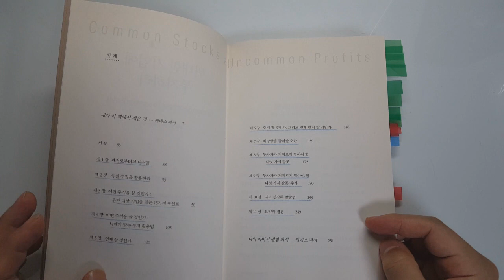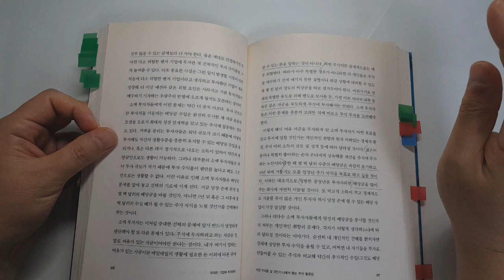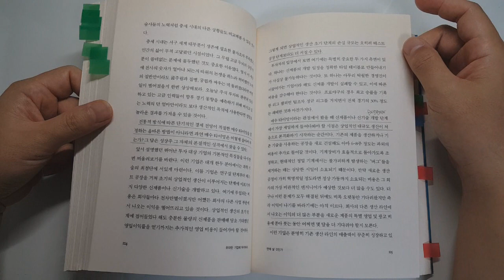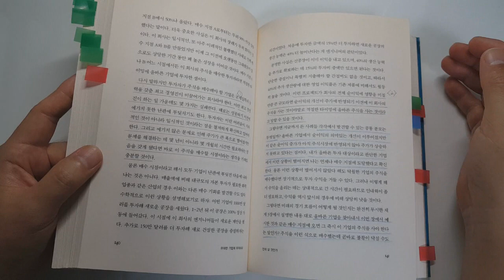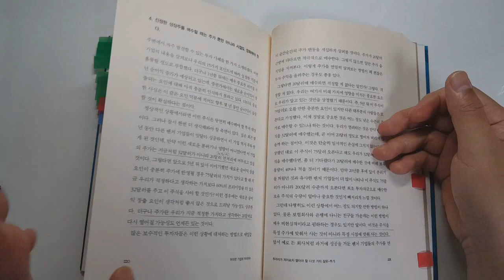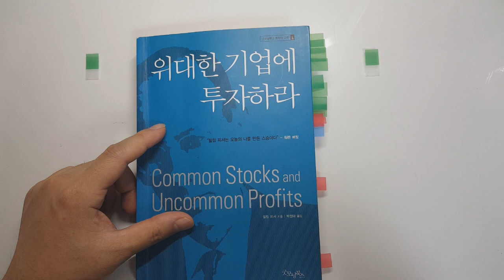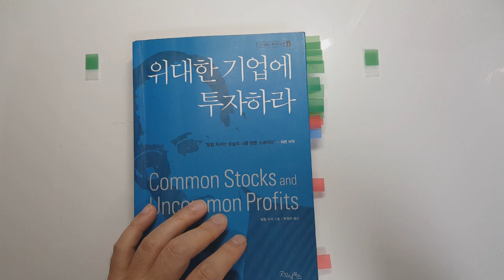워렌버핏의 스승 필립피셔가 당신에게만 알려주는 주식 투자자가 꼭 알아야 할 이것. 위대한 기업에 투자하라. 주식|주식 책|투자|재테크 @세상의 모든 책들 ​ #10.0016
워렌버핏의 스승 필립피셔가 당신에게만 알려주는 주식 투자자가 꼭 알아야 할 이것. 위대한 기업에 투자하라. 워렌버핏, 필립피셔,주식투자방법,성장주,투자기법 [재테크,주식투자,투자기법,돈버는법]